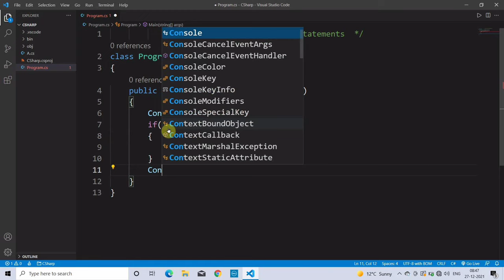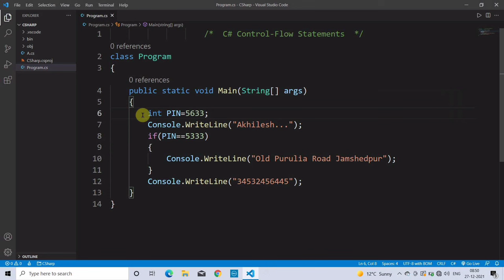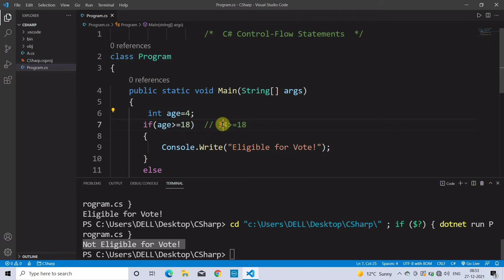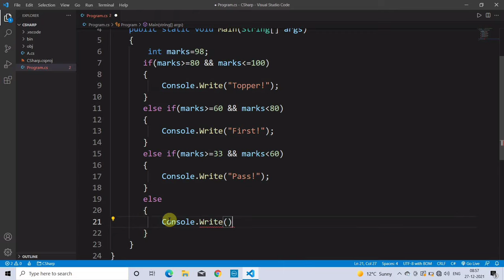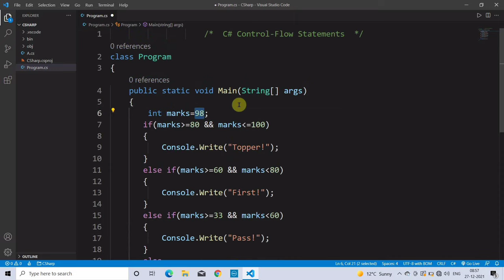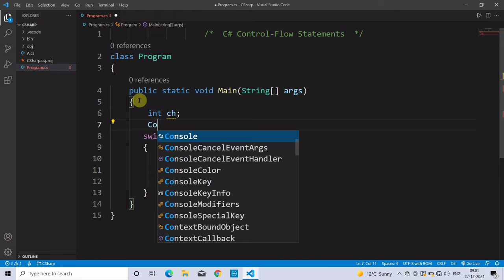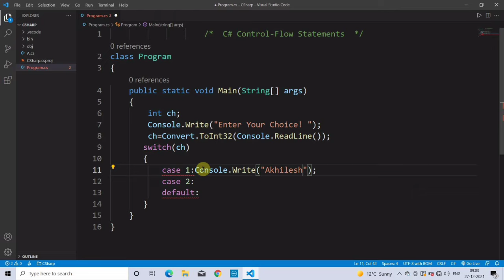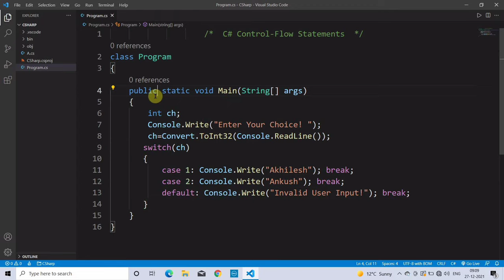C# Control Flow Statements | if, if-else, else-if ladder, nested if else and switch statements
Learn Coding

Voice 🔊:-  Akhilesh
Writer ✍:-  Ankush